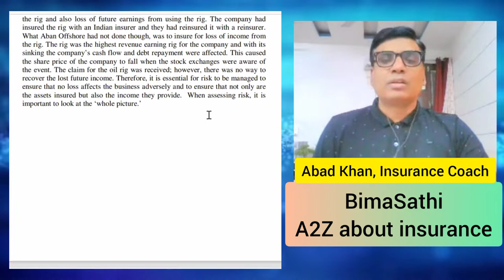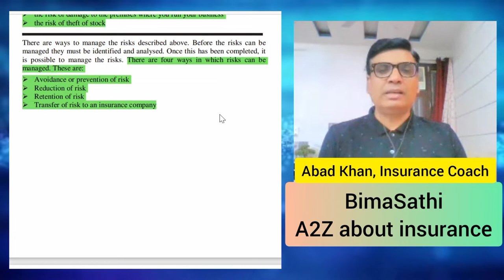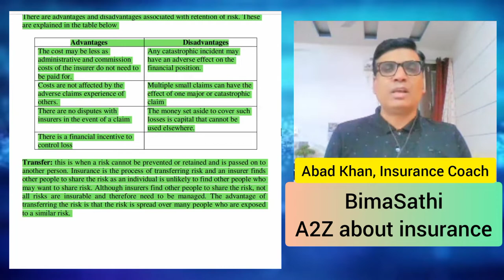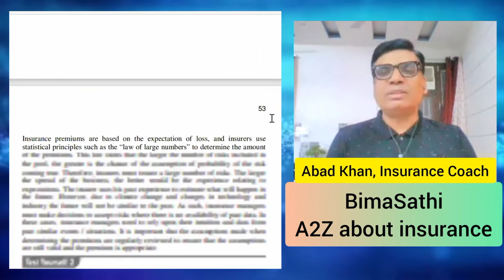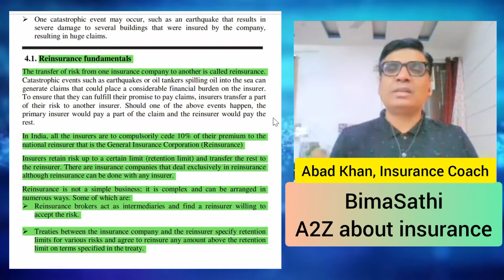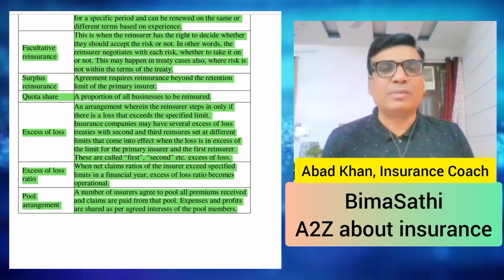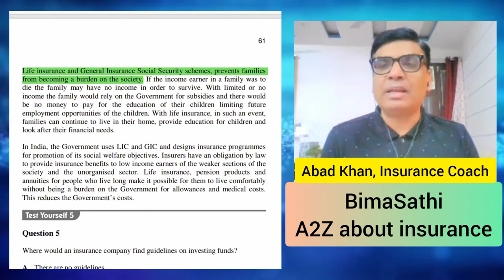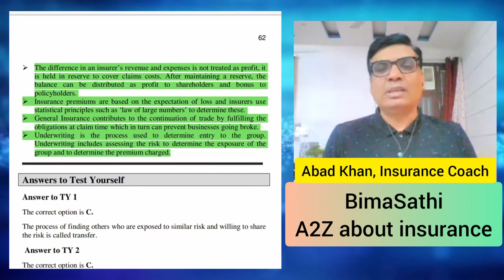Chapter-3 The Business of Insurance I(C-01 Principles of Insurance)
To Download IC-01 Principles of Insurance PDF,